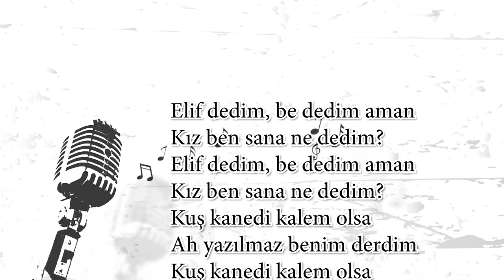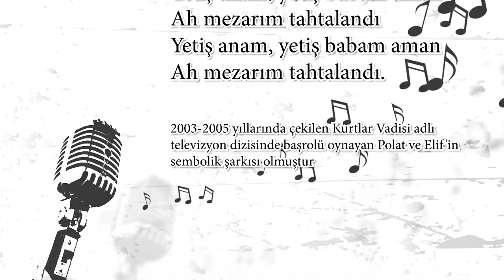Elif'in Hikayesi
Elif adında bir kız ve onu çok seven bir erkek vardır.
Bir gün erkek kendini kötü hisseder ve dönemin en ciddi hastalığı olan vereme yakalanır.